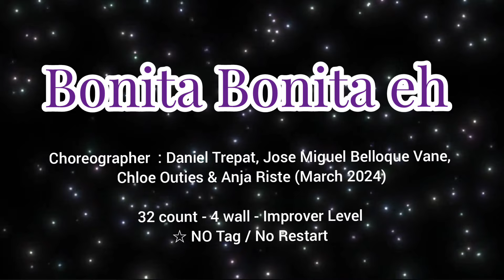🔷️🔶️TEACH/ Bonita Bonita eh Line dance - Improver Level/황은정라인댄스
Choreographer: Daniel Trepat, Jose Miguel Belloque Vane, Chloe Outties & Anja Riste (March 2024)
32 count - 4 wall - Improver Level

(사)한국스포츠문화예술협회 (KoSCAA)부산북구지부
하비홀릭월요동호회 (오전11:00 ~13:00)